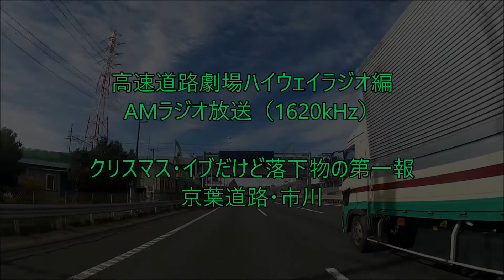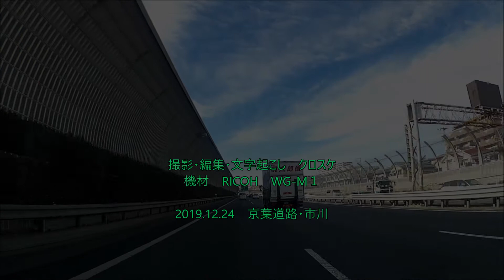クリスマス・イブだけど第一報が入りました(^^;) 京葉・市川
京葉道路下り線に積み荷があるという第一報が入りました。
最初にカーナビのメリークリスマスという挨拶入れてみました(*^-^*)